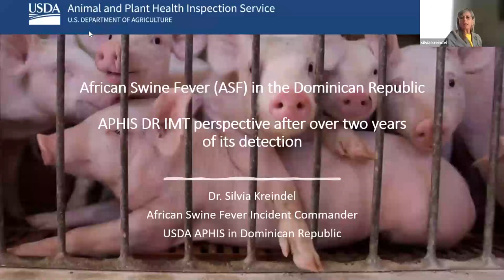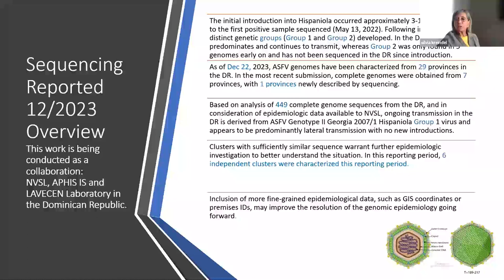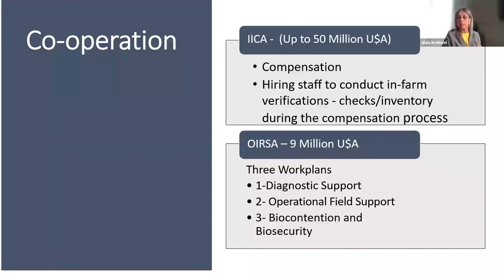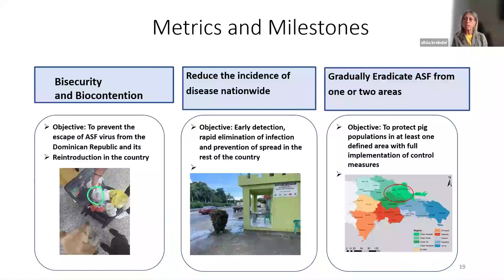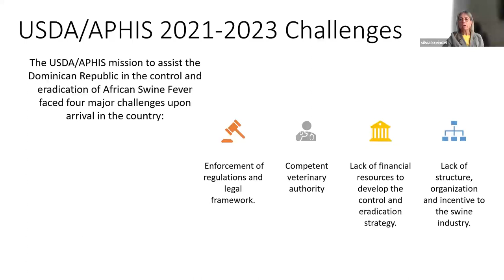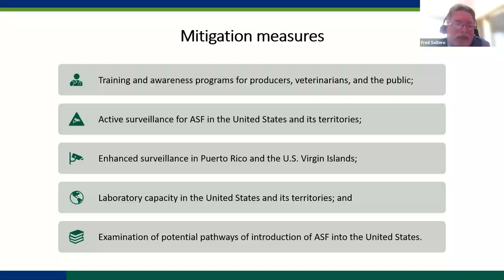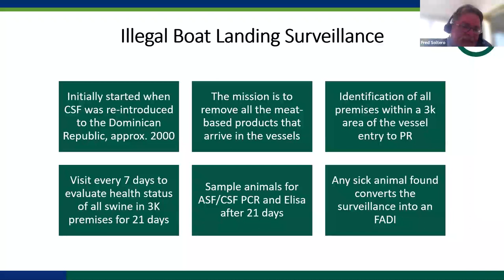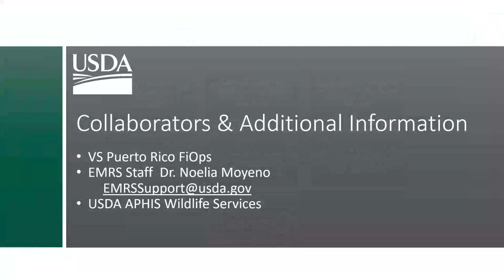African Swine Overview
Dr. Silvia Kreindel and Dr. Fred Soltero were the speakers for this webinar.   Dr. Kreindel discussed how APHIS is assisting the Dominican Republic (DR) once APHIS confirmed the presence of African Swine Fever (ASF) in the Dominican Republic (DR) in July 2021.  Following the detection, the DR requested APHIS’s support for eradication and control.  The proposal included funding for equipment, outreach, indemnity, technical support, and other services, with the goal of eradicating the disease.  APHIS established an Incident Management Team (IMT) in the DR and actively supported the DR Ministry of Agriculture’s efforts to conduct ASF surveillance, movement controls, and implement biosecurity/biocontainment procedures to limit the spread of disease. The presentation focused on APHIS’s efforts to control the disease in the DR and mitigate the potential escape of ASF into the US and the rest of the American continent.   Dr. Soltero discussed the ASF Protection Zone and implications for Puerto Rico.  Dr. Soltero discussed the current response strategies that will take place if ASF was confirmed in Puerto Rico.

Learning Objectives
• Describe the efforts to control the disease in the Dominican Republic
• Identify implementation efforts to mitigate the potential escape of African Swine Fever to the United States
• Identify the implementation of biosecurity/biocontainment procedures to limit the spread of disease
• Describe current response strategies will occur in the event ASF is confirmed in Puerto Rico